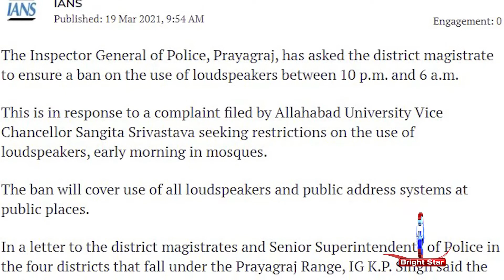V-C seeks ban on Azaan in Allahabad | BSTV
Kaleem-ur-Rehman, the caretaker of the Lal Masjid, said after police informed them about the problem, the committee immediately took steps to address the issue. The management committee of a mosque near Allahabad University on Wednesday changed the direction of one of its two loudspeakers and reduced their volume. The move came after Sangita Srivastava, the university vice-chancellor, wrote a letter to officials seeking a ban on Muslim calls for prayer via loudspeakers from the mosque saying it disturbs her sleep in the morning.